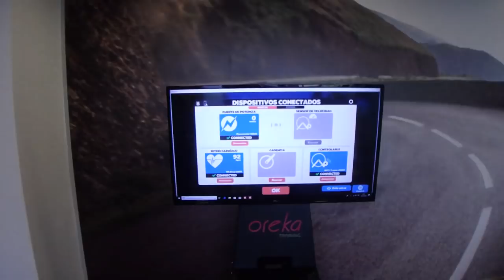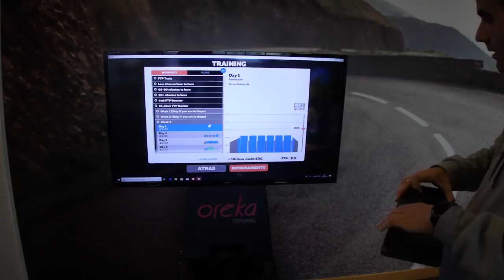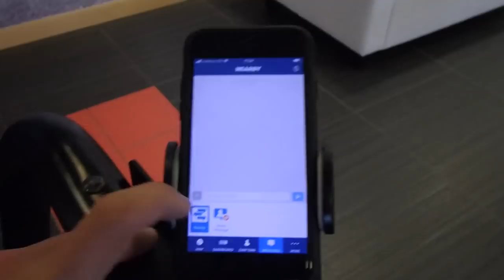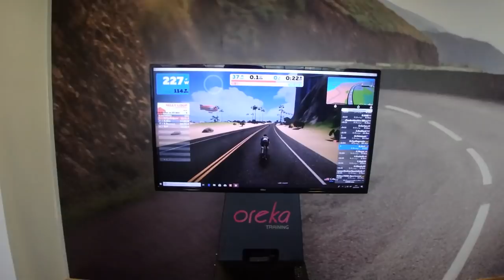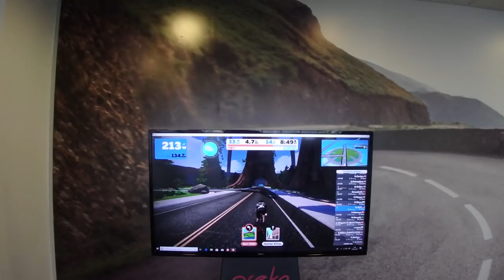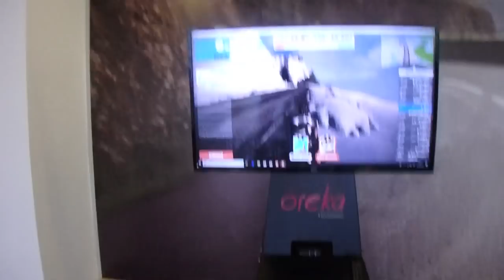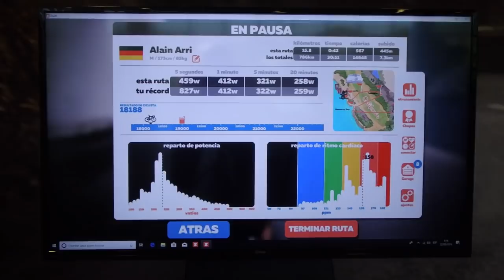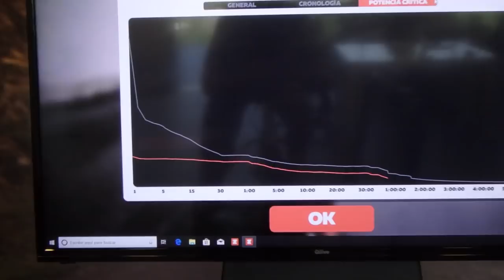MI PRIMERA VEZ EN ZWIFT CON UN RODILLO DE 3.500€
Llevaba mucho tiempo queriendo probar una de estas herramientas de entrenamiento indoor como Zwift. En España, la opción más reconocida o famosa, es Bkool, pero al llevar tiempo siguiendo esta herramienta, la verdad es que me moría de ganas de poder probarla.

Siendo así, cuando me enteré de que el smart trainer O2 Trainer de Oreka Training, ya era compatible con esta herramienta, decidí acercarme a sus instalaciones para poder probarlo en profundidad.

Después de haberlo estado probando durante hora y media aproximadamente, puedo confirmar que esto es adictivo. El hecho de gamnificar de esta forma nuestros entrenamientos en rodillo hace que nuestras sesiones no sean tan aburridas y al final acabes motivándote más de lo que lo harías de otra forma.

En este vídeo, lo que veréis es una especie de presentación de Zwift en Español ya que no había mucha materia al respecto. Por lo que espero que os guste el vídeo, y sea una de las muchas veces que lo traiga por el canal ya que estos días lluviosos no apetece nada salir a andar en bici y es necesario entrenar en casa si no queremos perder toda la forma.

La mayoría de vídeos de Zwift que veréis por Internet están grabados sobre un Wahoo Kickr pero la verdad es que poder utilizar esta app de Zwift sobre el O2 Trainer es un puntazo ya que mantenemos la "libertad de movimiento" que tenemos en la carretera sobre nuestro rodillo. De esta forma, podemos estirar nuestras sesiones sin que por ello nos veamos tan resentidos muscularmente.

Este test lo he hecho usando mi bicicleta Metta Eolo Disc montada con ruedas de carbono Metta Darwind 4.5, y un grupo Shimano Ultegra Di2. Los pedales que he utilizado para calcular la potencia, han sido los Favero Assioma Duo.

Otras palabras clave:  tacx neo 2 trainerroad wattbike tacx flux s